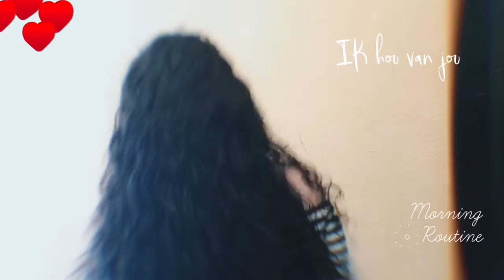Experiencias capilares que marcan tus decisiones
Todos pasamos por experiencias que se reflejan en nuestra identidad, nos define y nos hace únicos,  te comparto la mía, por la cual mi meta es mi cabello sano y largo!! comparte la tuya!!!
bendiciones!!!